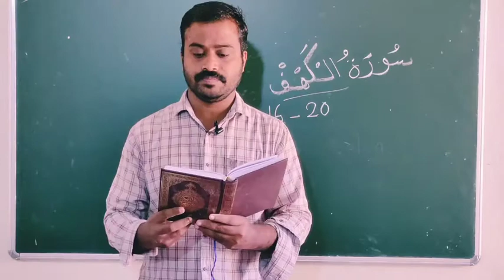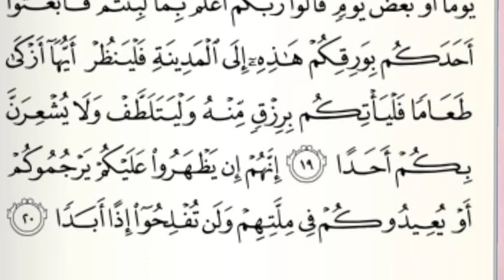Quran STD- 7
Quran class by Siraj sir